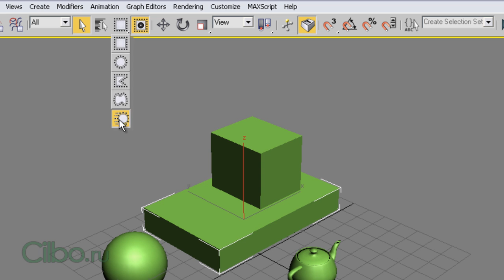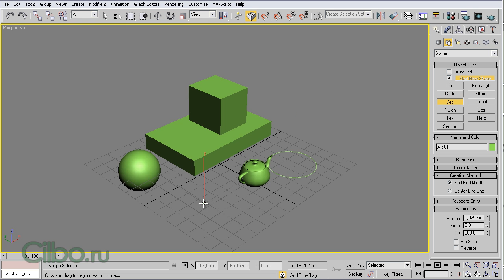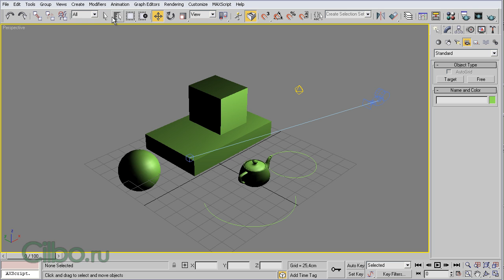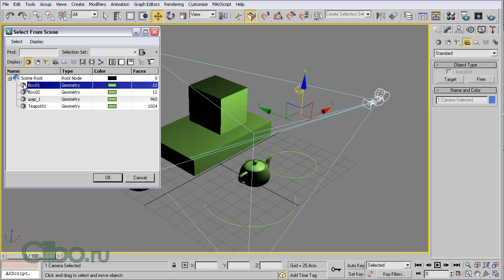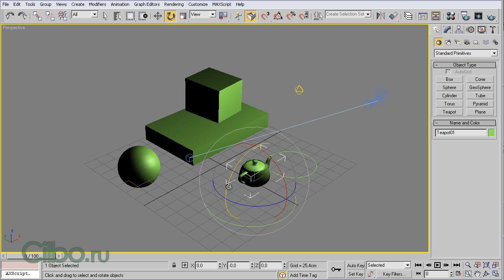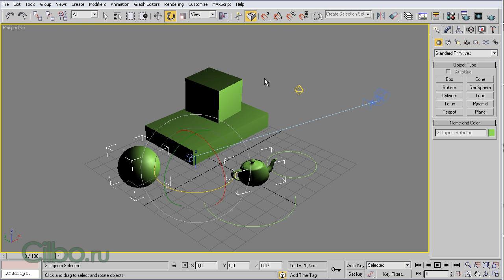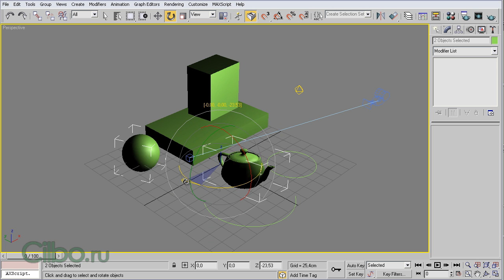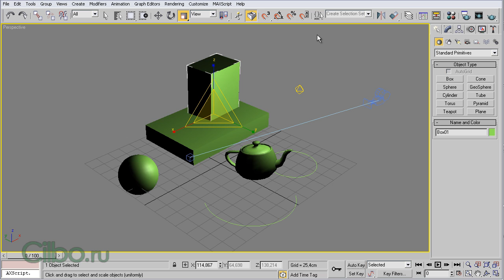Уроки 3DS Max "Инструменты управления в 3DS Max". Часть №2